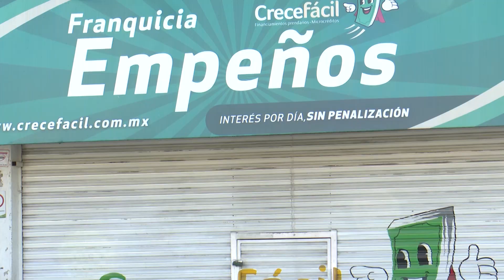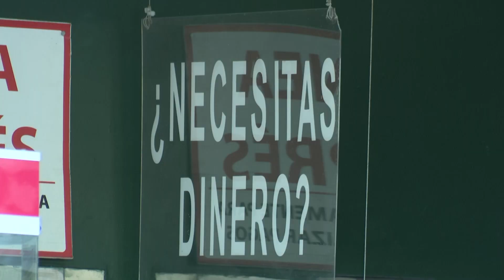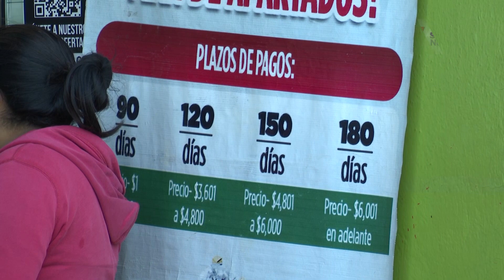¿Por qué cada vez es menos común llevar alhajas a tiendas de empeño durante la "cuesta de enero"?